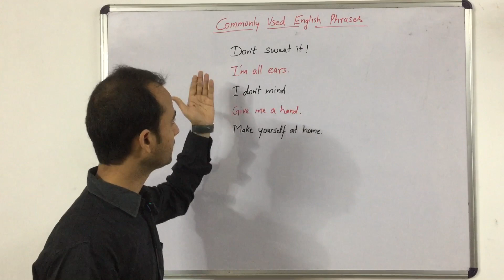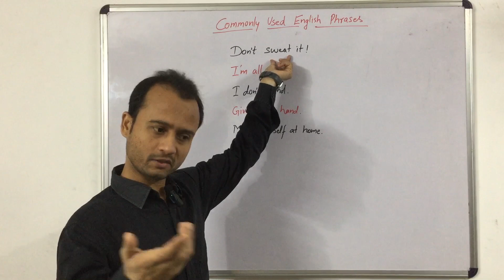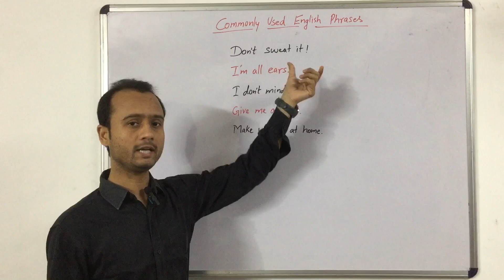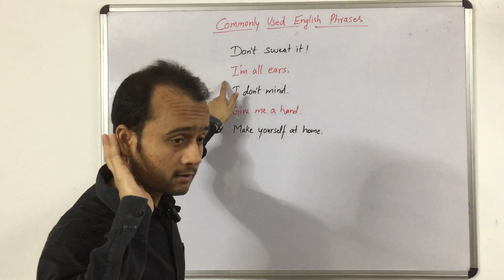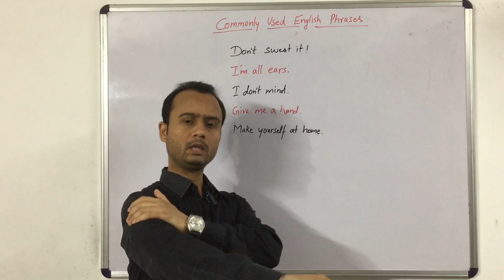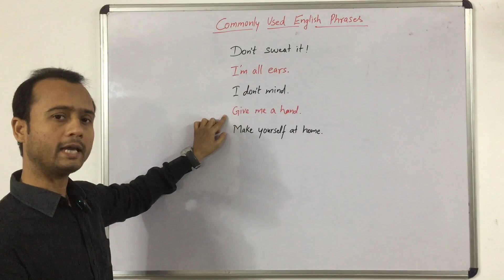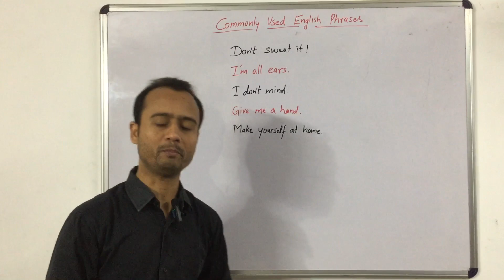Commonly used English phrases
Hello everyone,
Just learn some very common English phrases which are used in every day life.
Such as:

Don’t sweat 💦 it. = don’t worry

I’m all ears. = I’m listening with full concentration.

I don’t mind. = you’re given two choices and you’re ok with either.

Give (someone) a hand. = ask for / offer help

Make yourself at home. = don’t hesitate or feel like you’re at your home.

For more amazing lessons just stay with us.